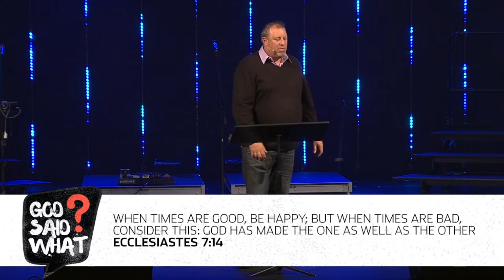God Want's You To Be Happy?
Join us as we debunk quotes that God never said.